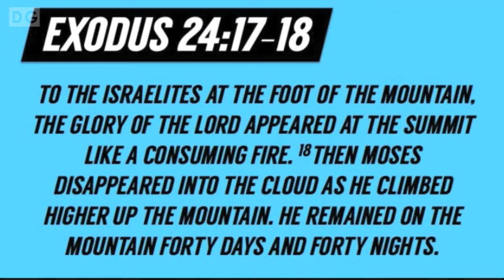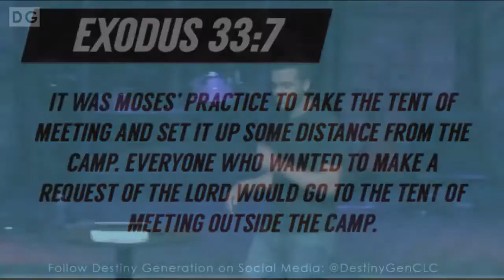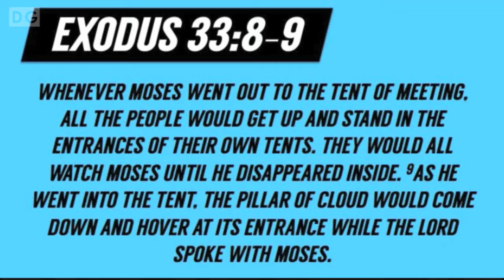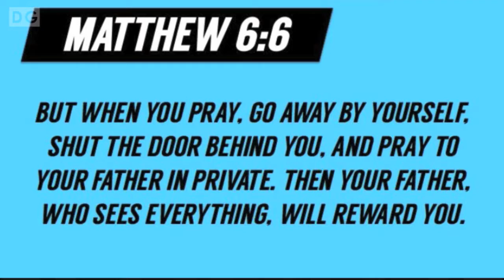"What Now?" pt 1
"What Now?" is a new series on the basics of doing life with God.

If you can't join us in person be sure to join us via livestreaming or via the Covenant Love Church App each Wednesday night at 7pm EST!